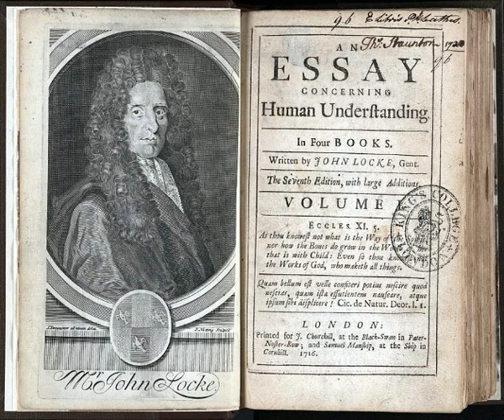SEEH - 1.2.7 La regla de la virtud no es su principio interno [19 a 19]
John Locke, Ensayo sobre el entendimiento humano